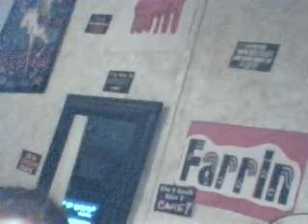Stepsisters Lament ( My mom and I )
WOW I finally got my mom to sing with me haha but she messed the words up lol gotta love her..I hope you all enjoy this I played Calliope